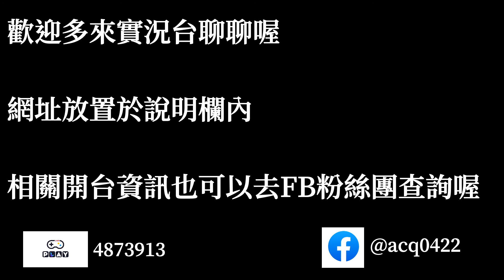明日方舟 騎兵與獵人活動 GT-4 三星流程 ｜浪PLAY實況精華剪輯